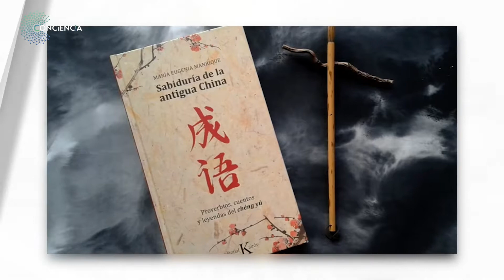Horóscopo chino. (3/3)